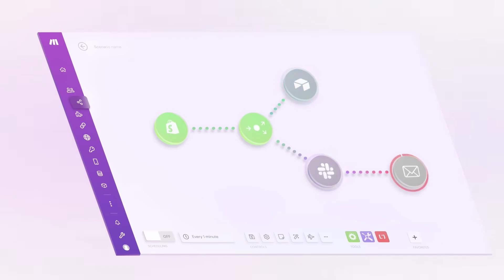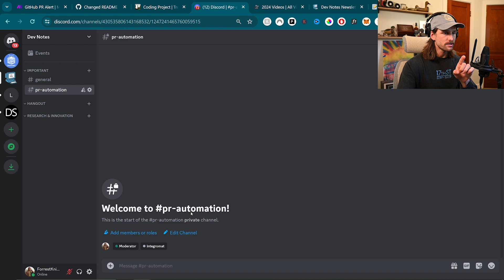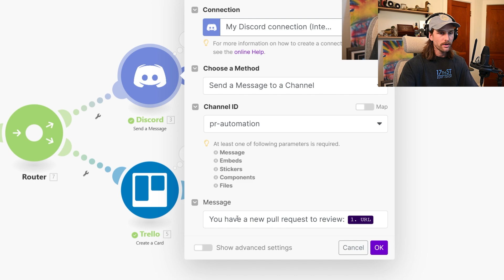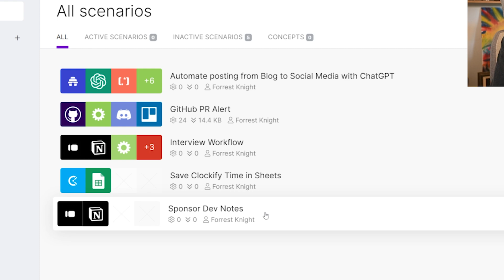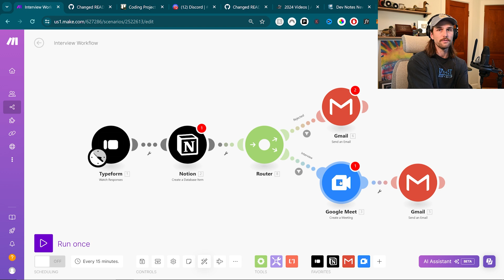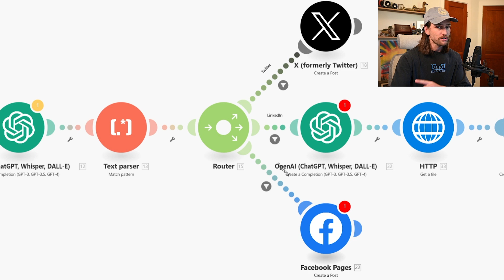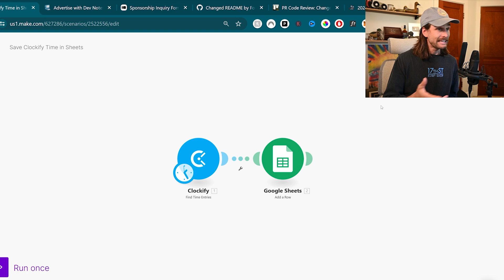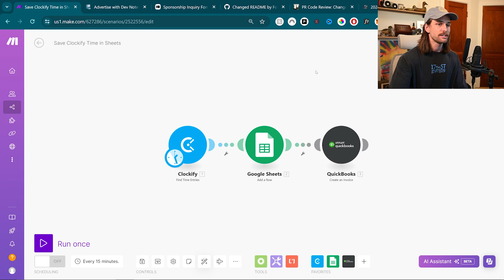How to Make Automation Workflows with Make.com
As a programmer (or engineer), if something takes up more than 90 seconds of my time, I'll automate it. That's the beauty of knowing how to code. You can write scripts for just about anything, whether it's something that takes up too much time, something you just don't like doing, or you run a telnet session to your coffee machine (which runs Linux and a TCP socket) to start brewing you a half-caf latte so that it's done after the exact time it takes you to walk there. Or... you don't have the time or know-how to do that so you whip up anything from simple to complex automation workflows using make.com.

0:00 - You're Lazy
1:12 - Code Review Automation
4:26 - Add AI to Code Review Automation
5:59 - Submission Organizer
7:18 - Job Applicant Management Workflow
8:41 - Content Syndication Bot
11:32 - Time Report Tracking System
14:09 - Thanks for Watching!!

If you're a developer, sign up to my free newsletter Dev Notes

Don't know why you'd want to follow me on other socials. I don't even post. But here you go.